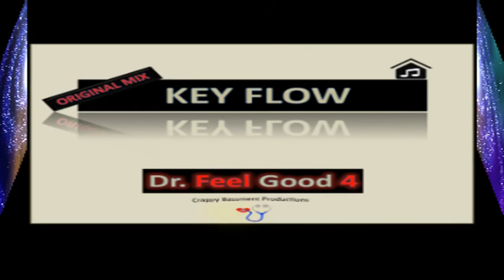Key Flow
Produced by Dr Feel Good 4 @ Crappy Bassment Produtions